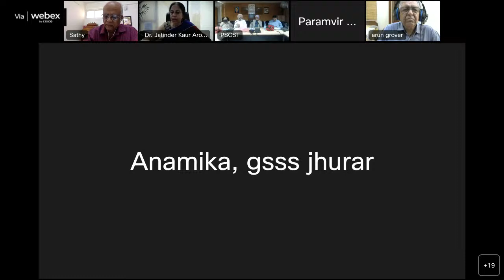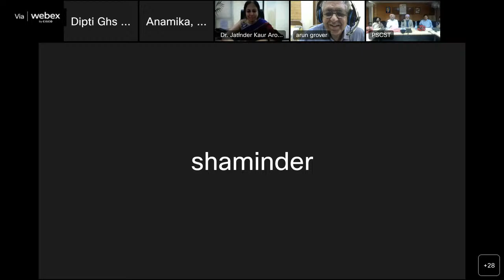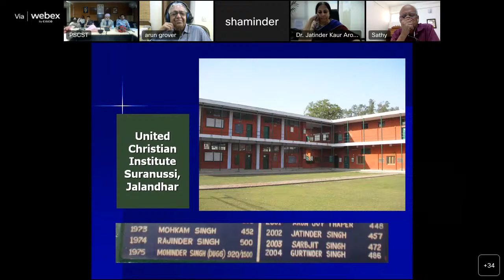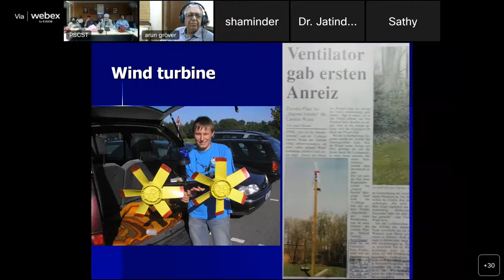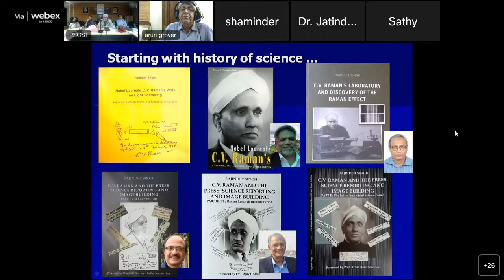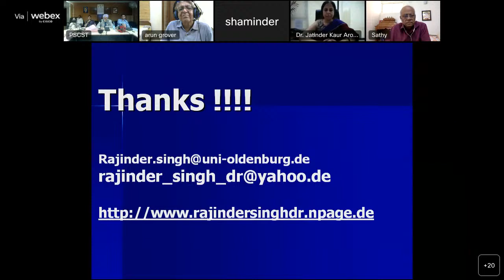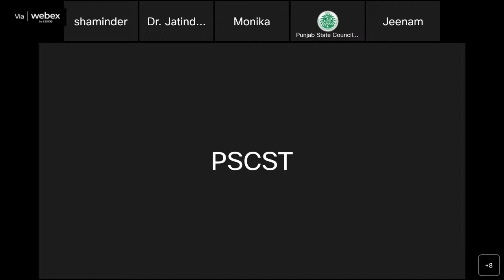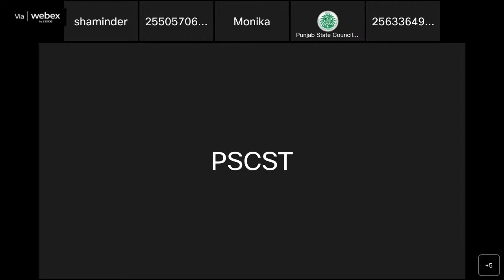Popular Science Lecture | Under Science Communication Popularization and its Extension (SCoPE)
Popular Science Lecture | My Experience in Science Teaching and Writing History of Science | Dr. Rajinder Singh | Under Science Communication Popularization and its Extension (SCoPE) | Joint Initiative of Punjab State Council for Science & Technology and Vigyan Prasar, | Department of Science & Technology, Govt. of India |